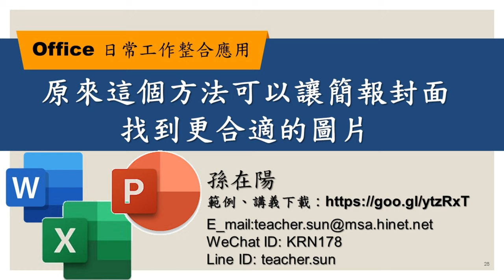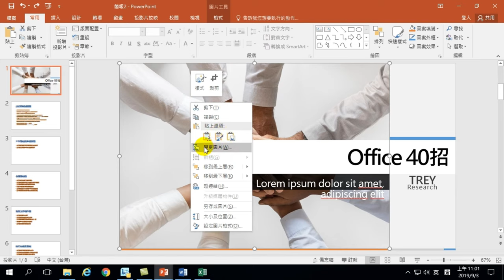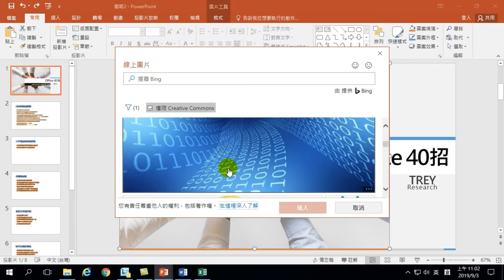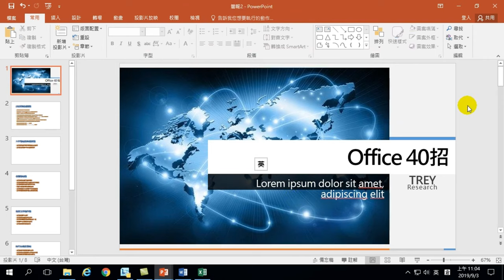原來這個方法可以讓簡報封面找到更合適的圖片－【Office 日常工作整合應用】28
【課程大綱】